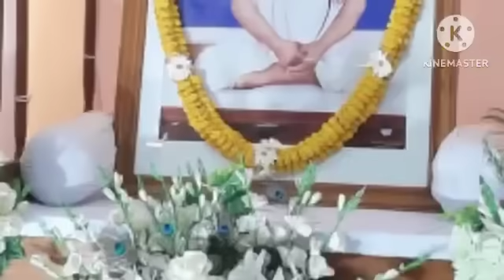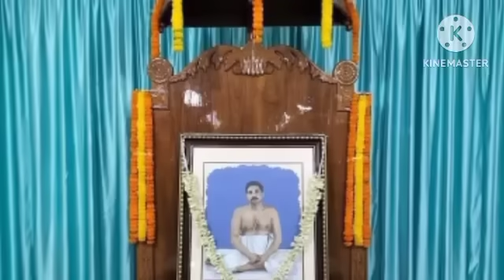অনুকূল ঠাকুর কয়টি বিয়ে করেছেন?বাংলাদেশ থেকে পালিয়ে এলেন কেন?9টি প্রশ্নউত্তর,THAKUR ANUKUL CHANDRA